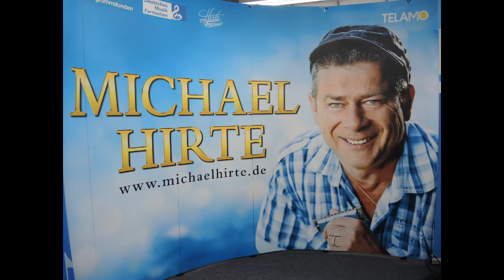Michael Hirte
Am 12. Februar 2015 gab Michael Hirte im ELEKTROHAUS KURZER in Bad Hersfeld eine Vorstellung.